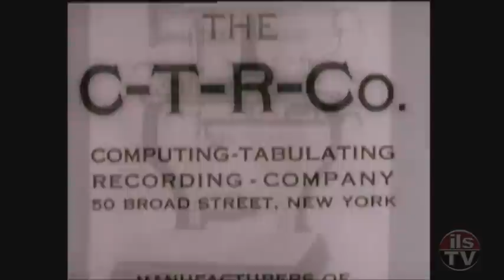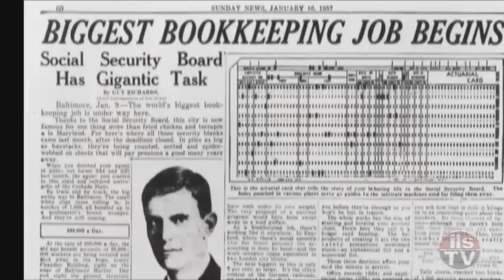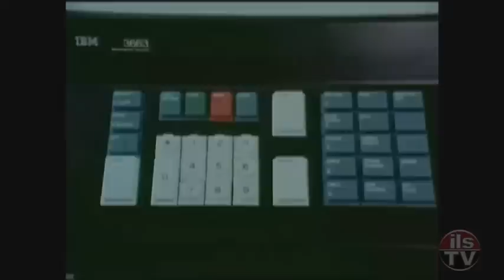IBM Celebrates 100 Years of Iconic Inventions